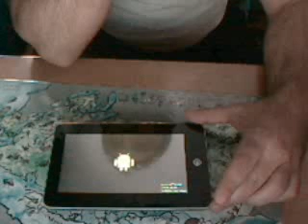MODROID V.11 - problem boot - HELP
modroid problem boot .